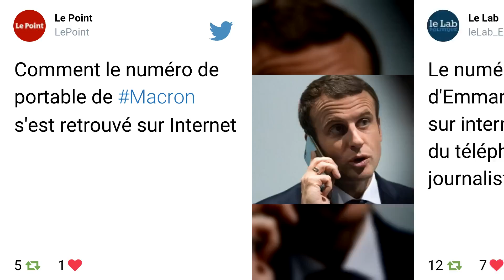Le numéro de portable d'Emmanuel Macron fuite sur Internet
" Le portable d'Emmanuel a été piraté"! Le ministre de premier rang qui confie cette information s'en amuserait presque. Car ça pourrait lui faire… des nuits plus paisibles. Il arrive en effet fréquemment que le Président envoie des SMS tard dans la nuit ou très tôt le matin. Et il est difficile de ne pas répondre au chef de l'Etat lorsqu'il vous interroge ! Garde-à-vous avec lucidité exigée ! Les membres de l'équipe gouvernementale et les conseillers ministériels ou présidentiels n'ont pas droit à la déconnexion… Ils sont au bout de la laisse électronique. Pourtant, ce n'est pas l'un d'entre eux qui a ainsi parasité la communication présidentielle.

D'ailleurs son téléphone n'a pas à proprement parlé été " piraté ". En fait, son numéro privé s'est retrouvé sur le net par la faute d'un journaliste qui s'est fait voler son téléphone. Conséquence : le Président s'est fait bombarder de plus d'une centaine de messages…pas toujours flatteurs. Mais cela n'empêche pas Emmanuel Macron de joindre qui il veut quand il veut. D'abord, il y a le fameux téléphone crypté, mais personne ou presque ne s'en sert à l'Elysée et au sein du gouvernement, sinon pour l'emploi du temps. Trop compliqué, trop long. Chacun préfère user de son portable, au risque d'être écouté. Mais on prend ses précautions, et l'on parle souvent…codé, à demi mots. Quant au chef de l'Etat, il n'employait guère ce numéro là piraté que beaucoup détenaient. Comme les Français ont pu le voir sur la photo officielle, il détient deux portables. Emmanuel Macron va donc pouvoir continuer à troubler le sommeil de ses collaborateurs et ministres, alors même que Napoléon disait qu'il avait " gagné ses batailles avec les rêves de ses soldats endormis ". Oui, pour rêver, il faut encore pouvoir sommeiller de tout son soûl…